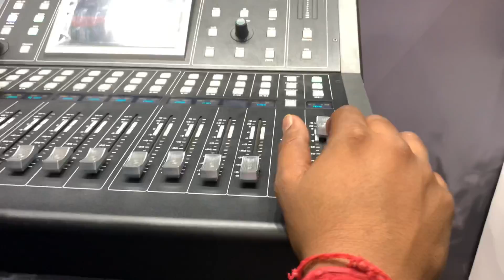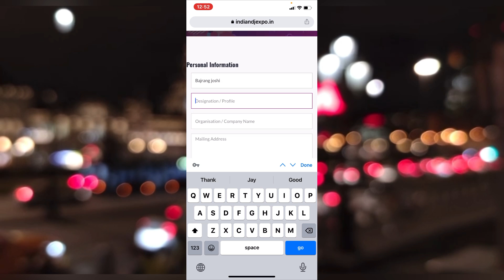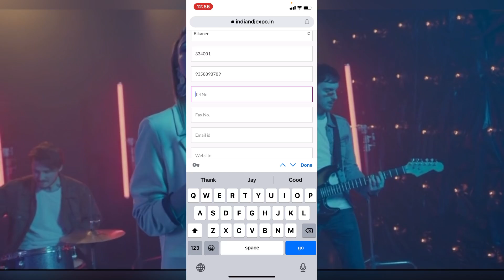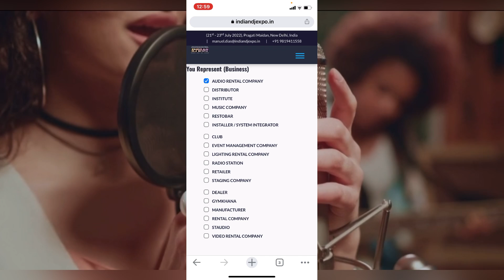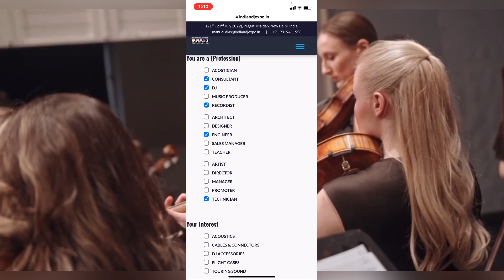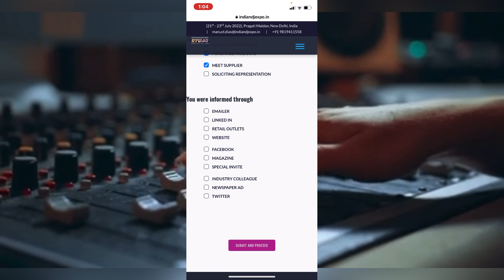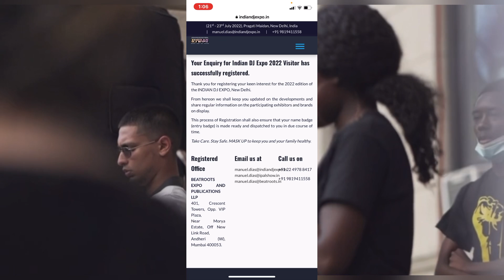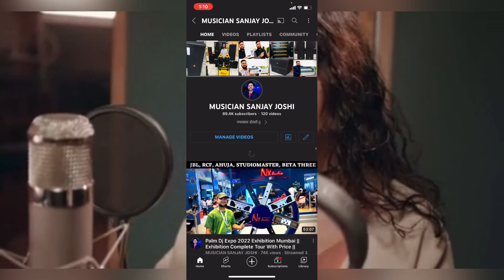Indian Dj Expo 2022 Delhi Exhibition में Registration करना सीखे ॥Entry बिल्कुल फ़्री ॥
The 7th edition of the Indian DJ Expo is scheduled from 21 - 23 July, 2022 @ Pragati Maidan, New Delhi.

Visitors Registration is now open. for regular updates.

आज ही दिल्ली आने की योजना बनाएं...
INDIAN DJ EXPO का 7 वां संस्करण 21 - 23 जुलाई, 2022 @ प्रगति मैदान, नई दिल्ली में निर्धारित है।

आगंतुक पंजीकरण अब खुला है। कृपया लिंक पर रजिस्टर करें